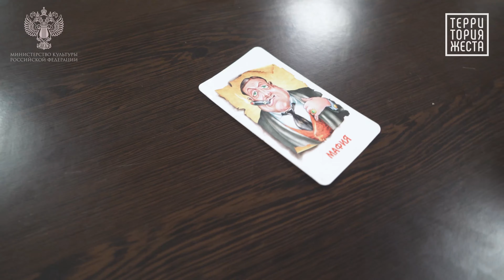ТРЕТИЙ ДЕНЬ ФЕСТИВАЛЯ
МАСТЕР-КЛАСС ПО ЖЕСТОВОЙ ПЕСНЕ

Ни дня без мастер-класса! Такой девиз, очевидно, взял себе Шестой Международный фестиваль театрального искусства «Территория жеста». И вот утром третьего дня фестивальной программы в фойе Театра мимики и жеста состоялся очередной мастер-класс, на этот раз – по жестовой песне.

Вёл занятие Максим Тиунов – актёр и режиссёр ТМЖ, а также преподаватель жестовой речи и жестовой песни в РГСАИ. Начитанный и эрудированный, Тиунов блестяще владеет педагогическим и ораторским мастерством, умея разговаривать с публикой на равных, включая её в диалог, заставляя то смеяться, то задумываться.